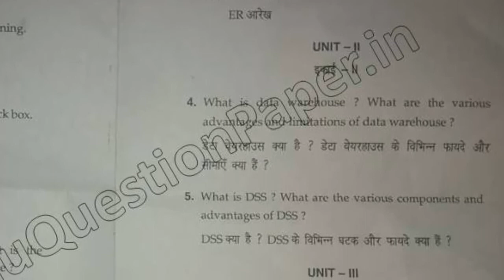2019 Mdu BCom CA 4th Sem Database Management System Question Paper